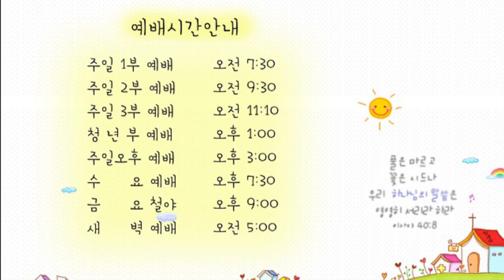21.3.10. 광주안디옥교회 온라인 새벽예배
본문: 호세아 2장 14~20절
제목: 내가 네게 장가들리라
설교: 박영우 담임목사

14. 그러므로 보라 내가 그를 타일러 거친 들로 데리고 가서 말로 위로하고
15. 거기서 비로소 그의 포도원을 그에게 주고 아골 골짜기로 소망의 문을 삼아 주리니 그가 거기서 응대하기를 어렸을 때와 애굽 땅에서 올라오던 날과 같이 하리라
16. 여호와께서 이르시되 그 날에 네가 나를 내 남편이라 일컫고 다시는 내 바알이라 일컫지 아니하리라
17. 내가 바알들의 이름을 그의 입에서 제거하여 다시는 그의 이름을 기억하여 부르는 일이 없게 하리라
18. 그 날에는 내가 그들을 위하여 들짐승과 공중의 새와 땅의 곤충과 더불어 언약을 맺으며 또 이 땅에서 활과 칼을 꺾어 전쟁을 없이하고 그들로 평안히 눕게 하리라
19. 내가 네게 장가 들어 영원히 살되 공의와 정의와 은총과 긍휼히 여김으로 네게 장가 들며
20. 진실함으로 네게 장가 들리니 네가 여호와를 알리라

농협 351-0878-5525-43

박영우목사님의 “너는 내 앞에서 행하여 완전하라” 도서 구입을 원하시면 (성명, 주소, 연락처)를 문자로 남겨주세요.
도서비13000원. 배송비는 무료입니다.